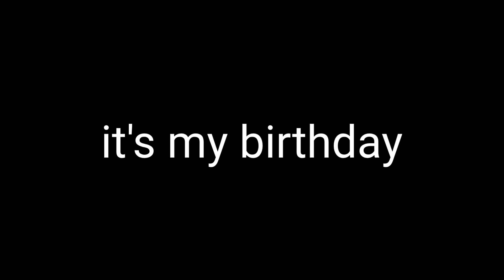it's my birthday today [ link ]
girl RaptorGodzilla and omega ratorgodzilla JR. download

JR.

girl RaptorGodzilla v4

+ my human oc